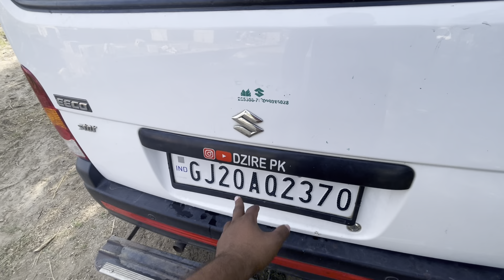👌एक ही Modification में Eeco की Look Change हो गई || Old Eeco Convert In New Eeco 2024😎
New Eeco 2023 Problems
New Eeco Cng Facelift 2023 Problems
All New Eeco 2023 Letest Model
Eeco New Speedometer Features
Eeco New Engine Specification
New Ecco 2023 Features
Eeco New Dashboard Look
New Model Eeco On Road Price Godhra
Ecco All Warning Light in Speedo Meter
Ecco 2023 Ke Meter Cansol Features
Ecco Cng Mid Features
Ecco CNG Instrument Cluster
Ecco CNG Digital Meter
Ecco CNG Speedo Meter Feautures
Ecco Speedometer Night View
Ecco Meter Feautures
Ecco CNG 2023 Letest Model
RB Cars Godhra
Maruti Suzuki Arena Showroom Godhra
maruti suzuki Ecco 2023
maruti Suzuki Ecoo Cng review hindi
marutieeco 2022 new
eeco 2022 new model
maruti eeco
eeco new model 2023
new ecco 2023
new eeco 2023
new maruti eeco 2022
eeco new model
new ecco 2022
maruti suzuki eeco cng mileage
new eco car 2022 model
2023 eeco
cng auto
cng car
cng pickup
ecco 2023 model
ecco 2023 new model price
eeco 2023 new model cng
eeco 2023